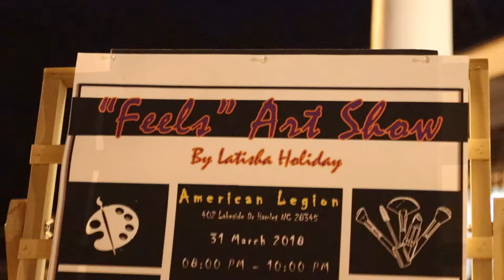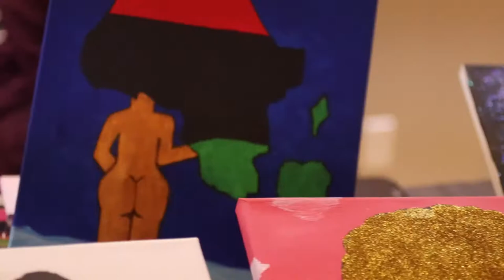Feels Art Show Hosted by Latisha Holiday shot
North Carolina painter Latisha Holiday hosts an art show in Hamlet NC. You know Highly Demanded Media Group was on the scene!!!